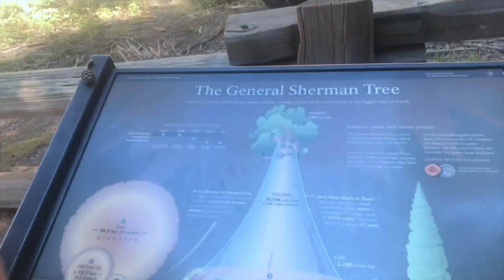Sequoia National Park Travel Vlog (General Sherman & Moro Rock) - Salsa & Ranch Adventures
We love national parks and travel vlogs! In this travel vlog, Salsa & Ranch (aka me and my husband, Xchel) traveled to Sequoia National Park in California. We visited General Sherman (measured by volume, it's the largest tree on Earth) and hiked Moro Rock. Hope you enjoy our adventure. More to come...like Yosemite! What's your favorite national park?

So much fun stuff/perks coming for all my patrons. :) xoxo

Jennifer Williams
Christie Johnson
KnightOf Light
Kristen Proctor
Livingdeadmom
Michael and Teresa Creamer
Michelle Edwards
Robyn Collins
Lisa Flick